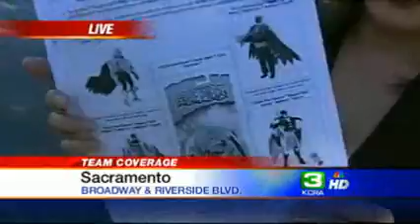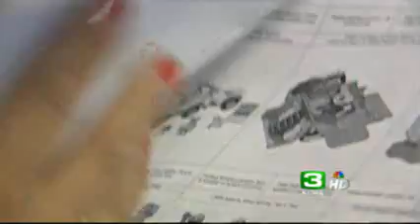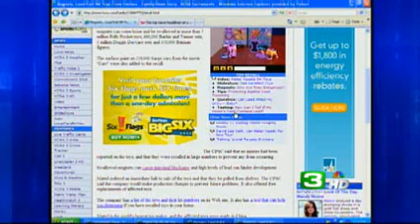Local Parents React To Recalled Toys List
Parents in Sacramento respond to Mattel's list of recalled toys.